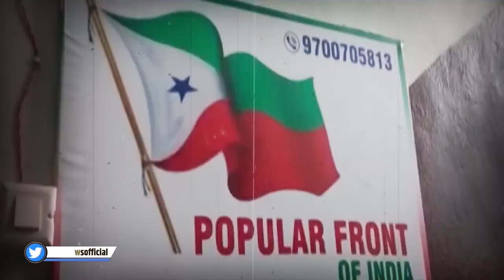Pakistan पर भारत सरकार की बड़ी Digital Strike, सरकारी हैंडल को किया बैन | Twitter Account | India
भारत सरकार ने पाकिस्तान सरकार के टि्वटर हैंडल को भारत में बैन कर दिया है. ऐसा पहली बार नहीं हुआ है जब भारत ने पाकिस्तान के हैंडल को बैन किया है इससे पहले जुलाई में भी भारत सरकार ने पाकिस्तान के टि्वटर हैंडल को बैन किया था. हालांकि कुछ समय बाद उस हैंडल को बहाल कर दिया गया था. इस बार जो डिजिटल स्ट्राइक हुई है उसमें भारतीय ट्विटर यूजर्स के लिए यह टि्वटर अकाउंट ब्लॉक है. ट्विटर की तरफ से बताया गया है कि शिकायत मिलने के बाद ऐसा किया गया. अब कोई भी भारत में पाकिस्तान सरकार का टि्वटर हैंडल ओपन करेगा तो उसे नोटिस लिखा हुआ मिलेगा कि लीगल डिमांड पर इस अकाउंट को बैन किया गया, सिर्फ इतना ही नहीं गवर्नमेंट ऑफ़ पाकिस्तान से किए जाने वाले ट्वीट भी दिखाई नहीं देंगे. माना जा रहा है कि भारत में देश विरोधी गतिविधियों पर रोक लगाने और भारत विरोधी में केंद्र सरकार ने ये बड़ा कदम उठाया है.

The Government of India has banned the Twitter handle of the Government of Pakistan in India. This is not the first time that India has banned the handle of Pakistan, before that in July also, the Government of India had banned the Twitter handle of Pakistan. However, after some time that handle was restored. In the digital strike that has happened this time, this Twitter account is blocked for Indian Twitter users. It has been told from Twitter that this was done after receiving the complaint. Now if anyone opens the Twitter handle of the Government of Pakistan in India, he will get a notice written that this account has been banned on legal demand, not only this, tweets from the Government of Pakistan will also not be visible. It is believed that the central government has taken this big step in curbing anti-national activities in India and anti-India.